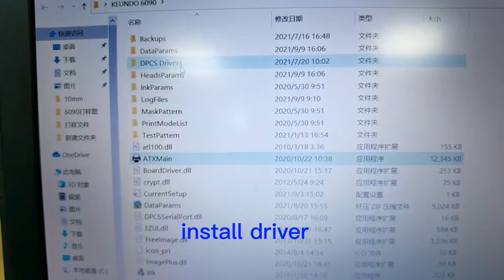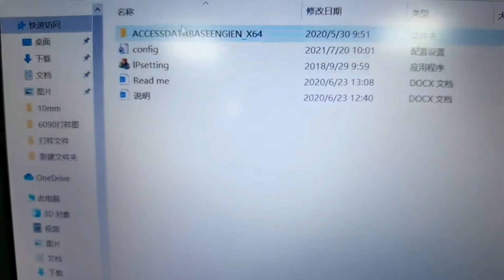2 install driver